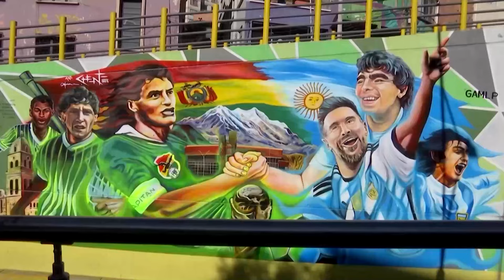Fans welcome Messi in Bolivia ahead of qualifier match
Excited Bolivian fans of Argentine soccer star Lionel Messi gathered to welcome their hero and his team in La Paz ahead of a World Cup qualifier match against Bolivia.